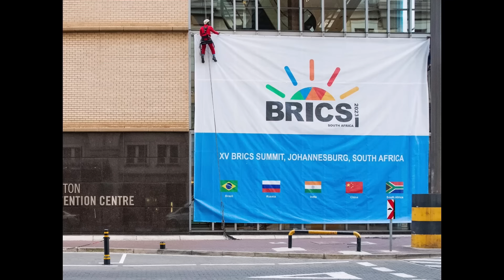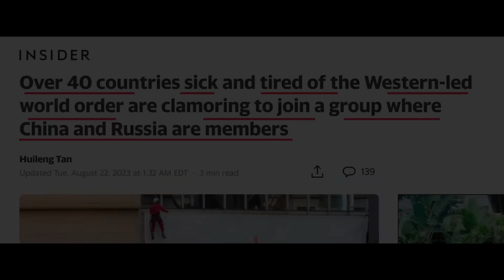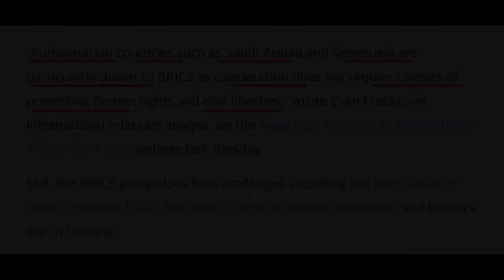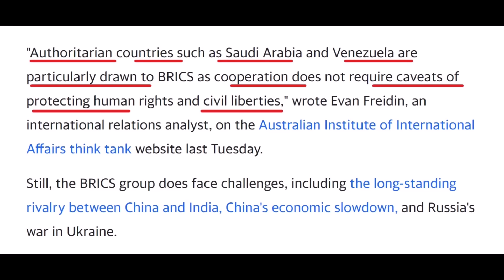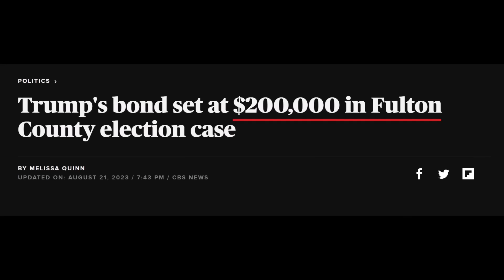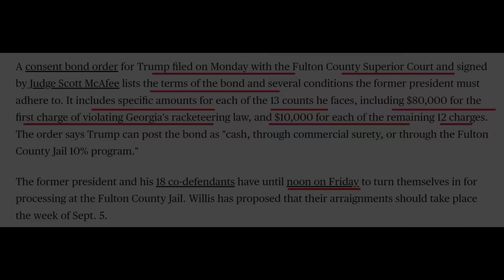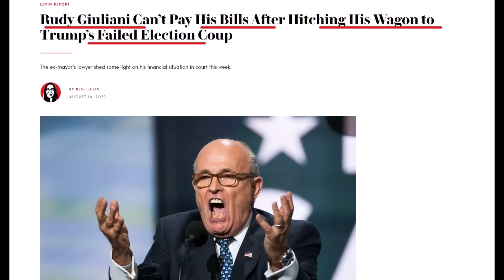NASYON YO SEMANTE YO FINI AK DOMINASYON ETAZINI - DOLA FINI? -TRUMP NAN TOUT SAK PABON - ABNER GELIN